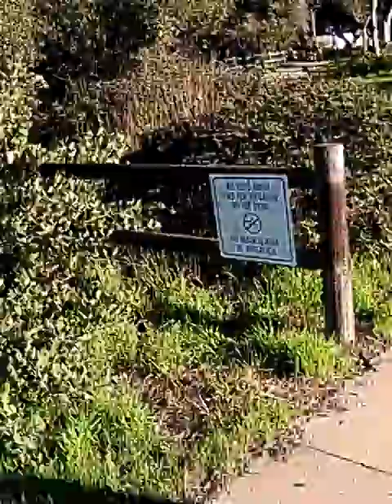INSTITUTE OF SOUTH LAND AMERICAN MUSLIMS INC.